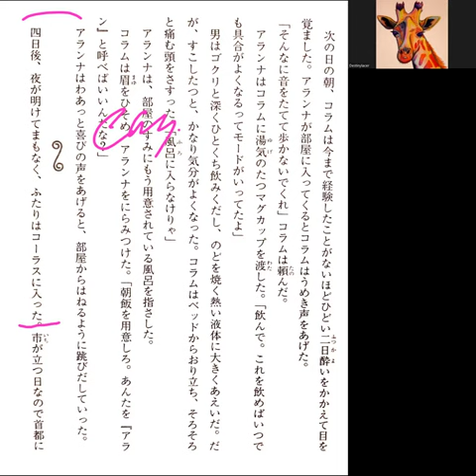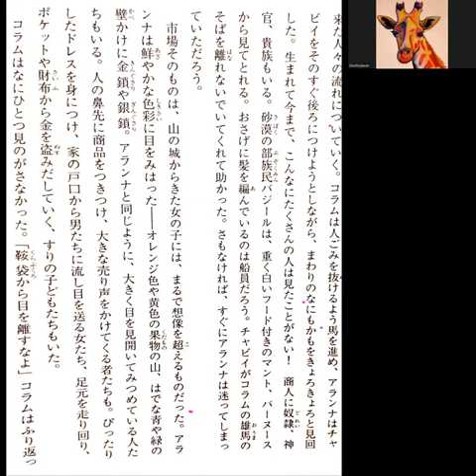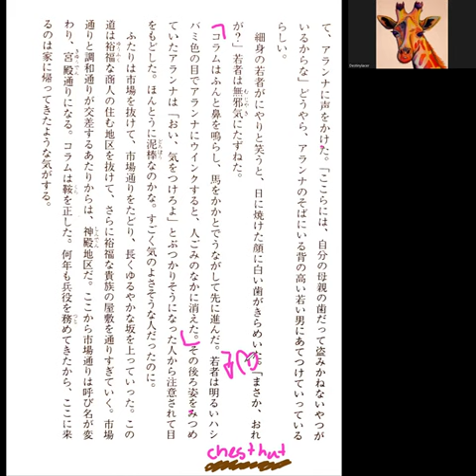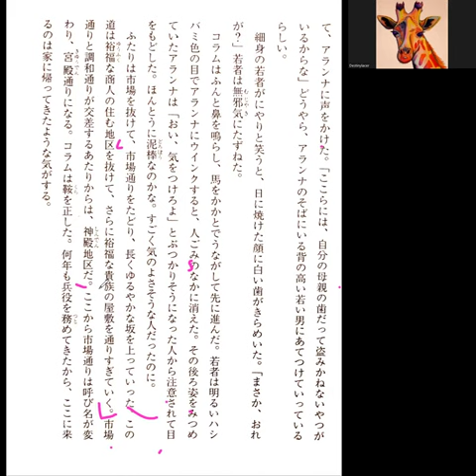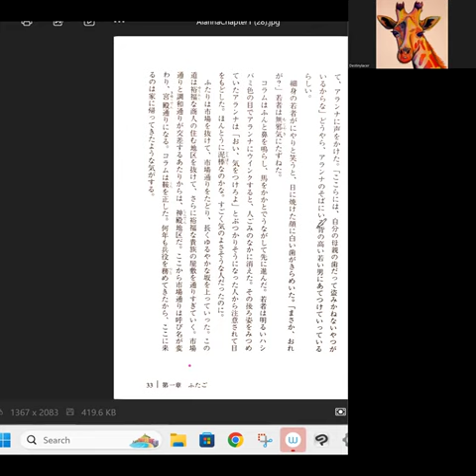Alanna: The First Adventure 11 冒険のはじまりしとき―女騎士・アランナ Reading Discussion